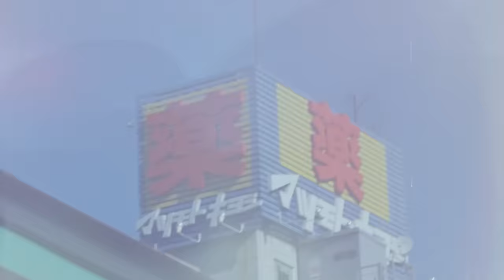The Story So Far "If I Fall" (Official Music Video)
NEW MUSIC!

Directed by: Eric Soucy
Produced by: Eric Soucy

Director of Photography: Ian Hurdle
Edited by: Anthony Miralles
Colored by: Natasha Wong
Special thanks to: Robert Soucy and Sho Mitsui

"If I Fall" lyrics

Clear your head, so self-centered
Yet you’re very well read
Leave your bed, all that oil gonna kill you dead
Got my check, lost my center in a deep mud debt
I know you’re upset I’ll stop it, I’ll quit

My choices let down
Some of my closest people
But I’m gaining back ground
And forcing myself to get better by fall
Will you be there if I fall?

I never seem to have it in line
I don’t think you’ve ever seen me fine
Give me space make me pace let me whine
Saving face at the cost of what I owe
Getting big watch the clock where’d the time go
Cut it short when I’m scared of what I can’t grow
All these loose ends that I can’t sew
What do I care, what do you know

I’m sick of all the wack shit you’re getting into
Think I’ll bounce, I gotta go
I’m stuck inside a place where I can’t love you
You feel the vibe, I think you know
There’s not a single place that I can go to
Without noise that I chose
I’m stuck inside and my stomach’s throwing up now
From yellow pills and purple glow

Hold me down, help me drown